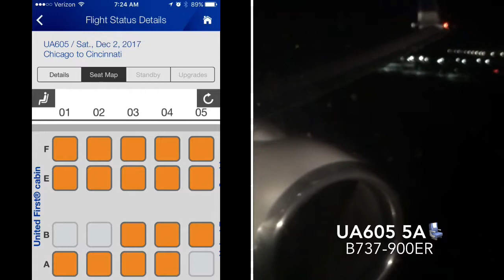United Airlines Landings | B737-900 | CVG / Cincinnati | Dec-2/2017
Landing into Cincinnati on a Boeing 737-900ER from Chicago-O'hare.

Aircraft: Boeing 737-900ER
Airline: United Airlines
Seat: 5A (First Class)